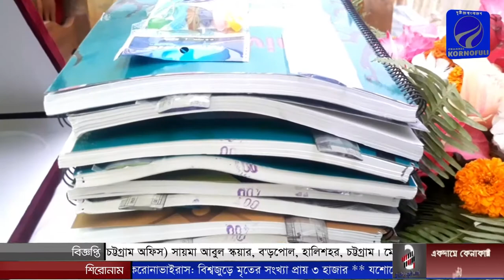লোহাগাড়ায় শান্তি প্রতিষ্ঠায় মাদক,অপকর্ম বন্ধকল্পে সমাজ উন্নয়ন পরিষদের অভিষেক অনুষ্ঠান সম্পন্ন